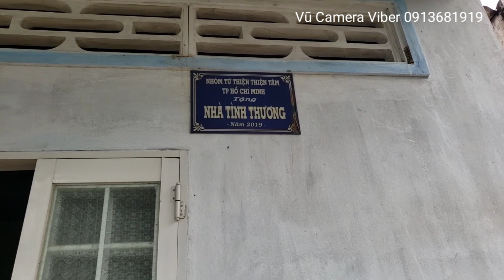Chú Ba hoàn cảnh khó khăn bị cô gáy lừa lấy hết tiền của mạnh thường quân cho